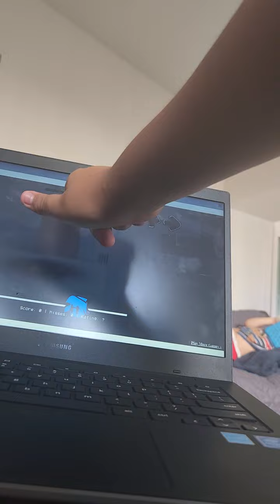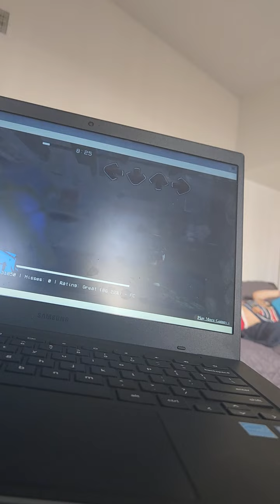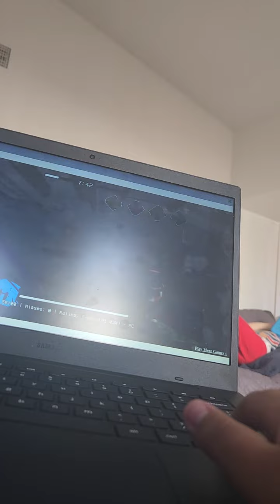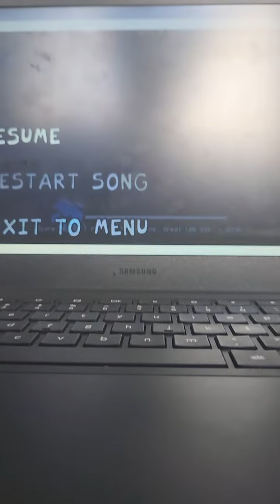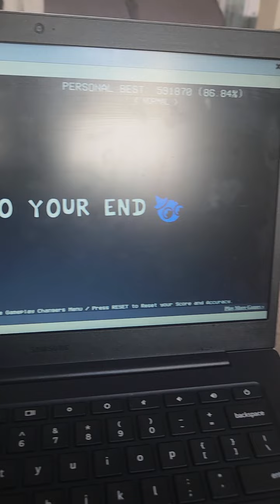friends to your end but different